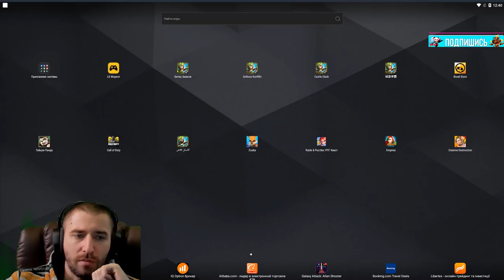ВОТ ЭТО Я ВАЛЕРА \ СЛИВ КОРОБОК?! \ НОВАЯ ЦЕЛЬ \ БИТВА ЗАМКОВ \ CASTLE CLASH